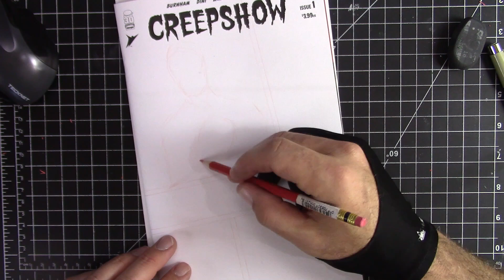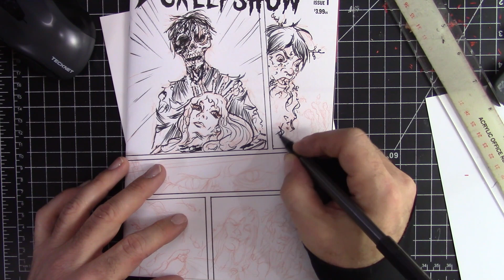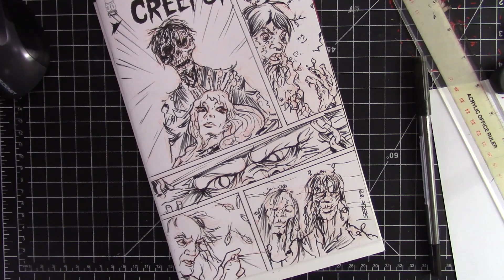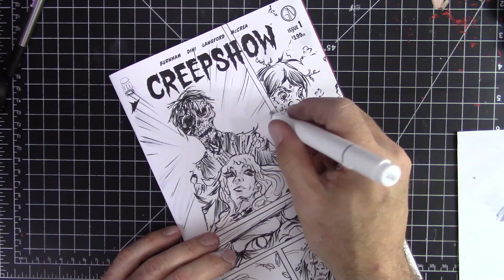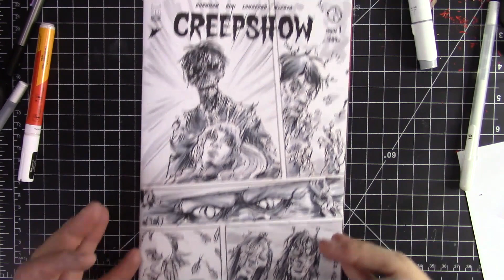Artists Horror Stories!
Happy Halloween! This year's entry in the Halloween Horror Stories Anthology features a trilogy of cautionary tales sure to send chill up any artist's spine.